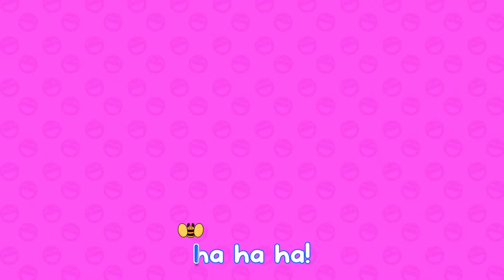Lagu Anak Kalau Kau Suka Hati | Beabeo Lagu Anak Indonesia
DO MIKADO MIKADO ESCA ESCADO ESCADO BEABEO

Lagu Beabeo kali ini tentang Lagu Anak Kalau Kau Suka Hati yang menceritakan Raya sedang bergembira bernyanyi bersama Nino dan Acan. Mari bersama – sama kita bernyanyi Kalau Kau Suka Hati. Yukkk adik-adik kita bernyanyi bersama Kalau Kau Suka Hati ~

Selamat menyaksikan video terbaru kami.
Lagu anak Indonesia beabeo kali ini tentang Kalau Kau Suka Hati
Yuk teman-teman kita bernyanyi bersama~

Nursery rhymes and kids songs in English, अंग्रेजी में बच्चों के गाने, детские песни для детей, comptines en anglais, bata kanta sa ingles, lagu kanak-kanak Inggris, lagu anak-anak dalam bahasa inggris, أغاني الأطفال باللغة الإنجليزية, 兒童歌曲英文, أغنية للأطفال